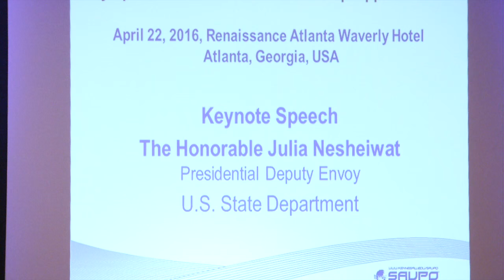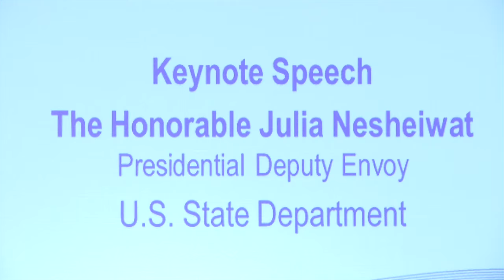Keynote Speech, SAUPO 2016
Keynote Speaker
Julia Nesheiwat, Deputy Assistant Secretary, US Dept. of State                                                                                               Organized by Kennesaw State University
April 22, 2016, Renaissance Waverley Hotel, Atlanta, GA USA